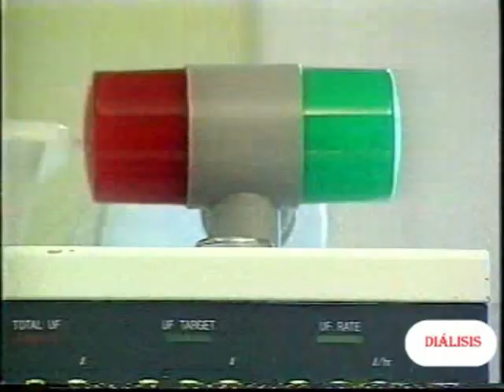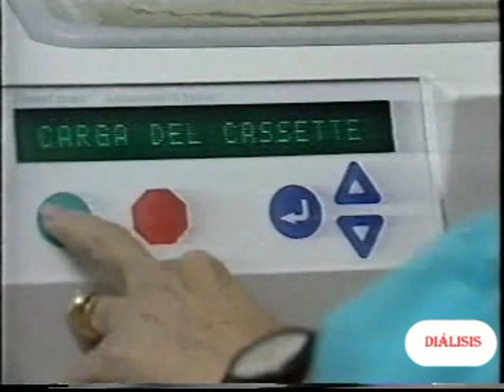dialisis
SOLO PUEDEN COMPARTIRSE MEDIANTE EL ENLACE AL CANAL DE YOUTUBE. SON PROPIEDAD DE SOL Y LUNA Todos  estos videos se distribuyen, para mayores de edad, con propósitos académicos, especialmente interesante para los estudiantes de medicina.